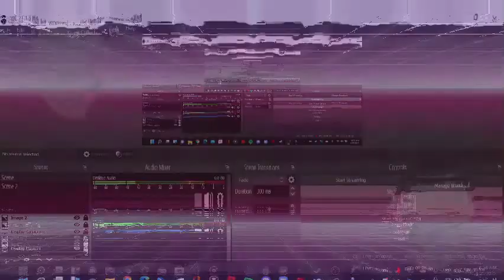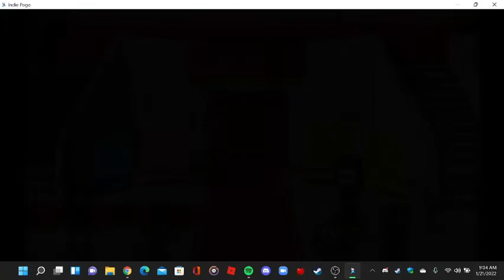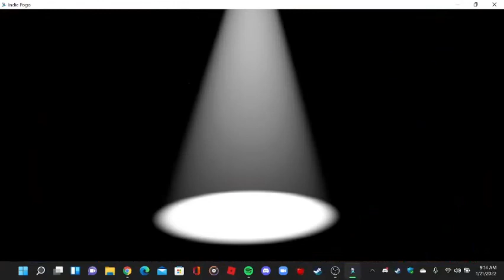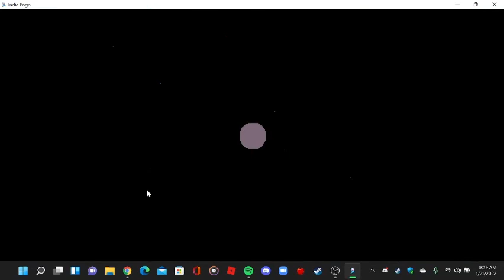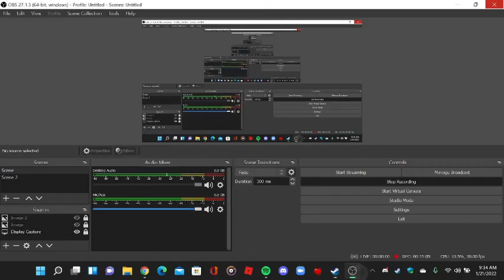Indie Pogo Gameplay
We're back at it again in indie pogo
Sit back and enjoy me to fight people in this game